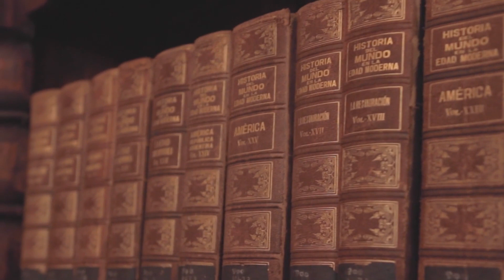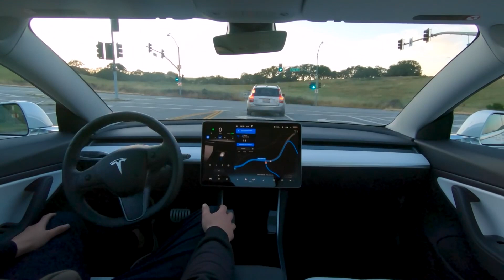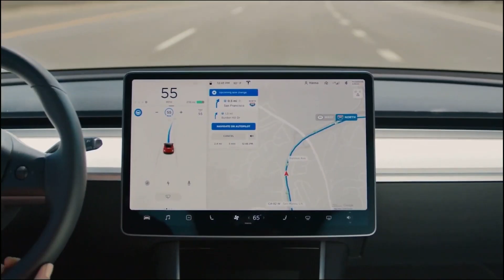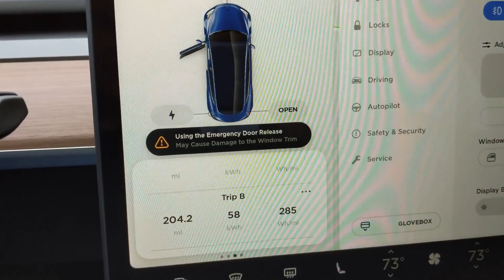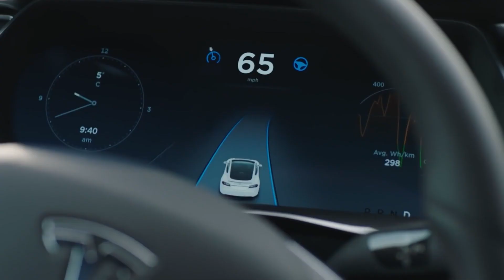MISTAKES TESLA Wants YOU to Forget!!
If Tesla had the power to cast one spell right now, it would be that all their customers forget the annoying mistakes they keep making. They’ll probably take a page out of Dr Strange’s memory wipeing spell.

But luckly for us they dont….

In today's video we look at MISTAKES TESLA Wants YOU to Forget!!...Keep watching to see  Tesla mistakes and the Mistakes to avoid and auto pilot mistakes and much more.

Inspired by 10 Ways To Ruin Your Tesla | DO NOT Make This Mistake

Inspired by 2022 Tesla Model Y Full Review, Mistakes, Hidden Fees, and More!

Inspired by How Bad is Tesla Full Self-Driving? Captured by Insta360 ONE RS

On Shifting Gears we will go through exotic cars, the jdm (japanese domestic market), and the revolutionary ev industry such as Tesla.